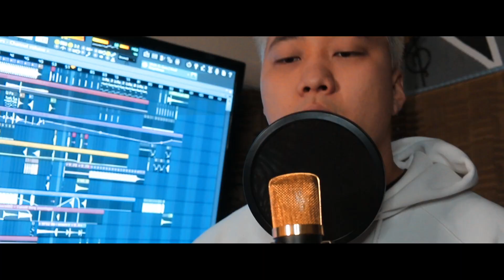BTS (방탄소년단) '작은 것들을 위한 시 (Boy With Luv) | Cover by CoreBrow - Feat. Sekim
Eaíi...CoreBrow aqui!!!

Vocês já devem conhecer a música 작은 것들을 위한 시 (Boy With Luv) do grupo BTS!!
Tentamos mudar um pouco e fizemos um cover deles.
Treinamos muito para conseguir chegar nesse resultado!

Deixa no comentário o que achou do nosso cover e a sua sugestão!

Obrigadooo !!!

Sigam nosso IG:
Kyumin: @kyuminlee
John: @johnryou
Sang: @sekim91